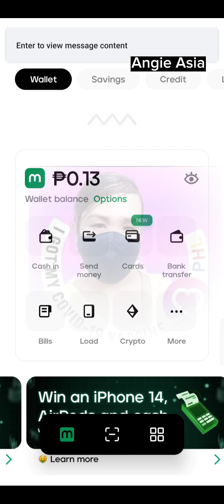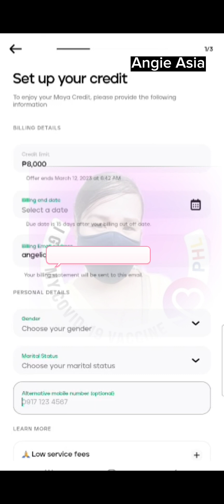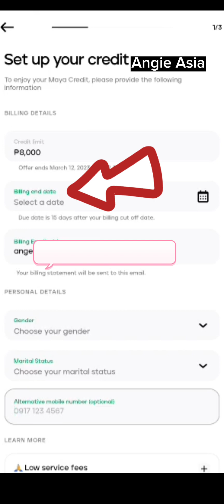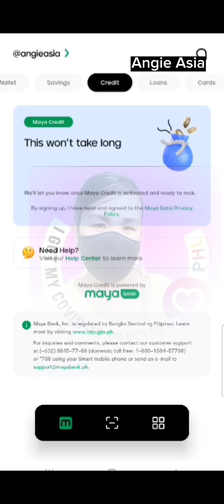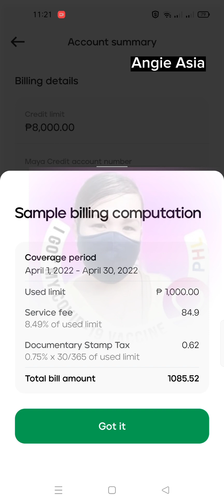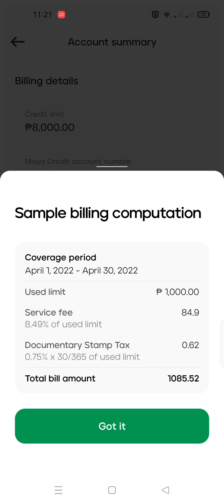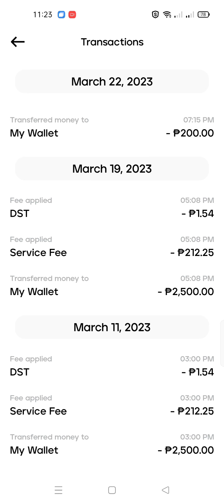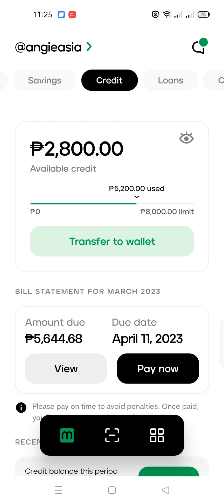Paano umutang sa Paymaya | How to activate Maya Credit| Angie Asia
Hello guys if you like my video please consider to click and join on my channel membership 👇